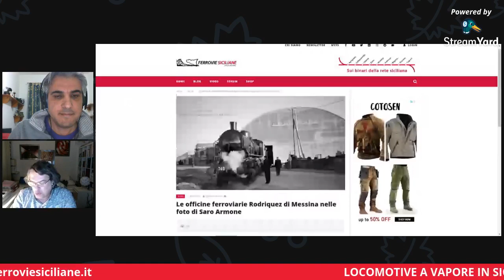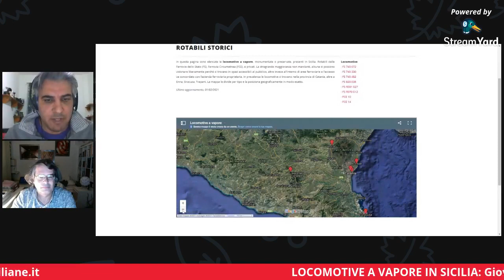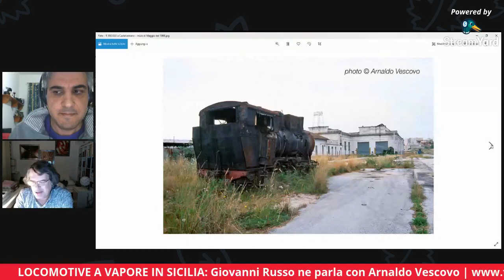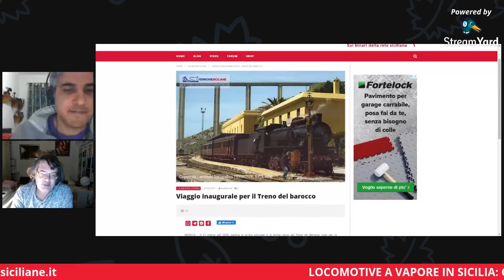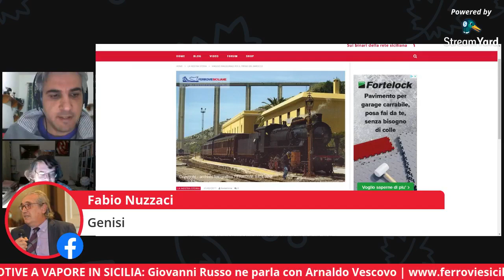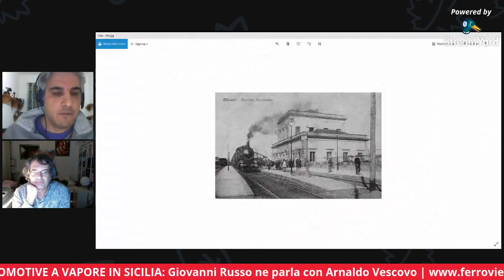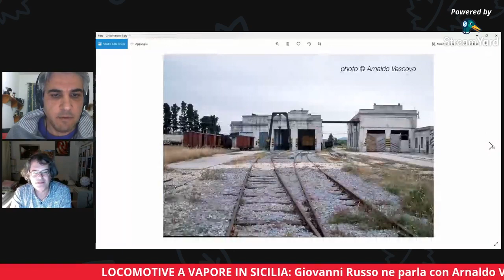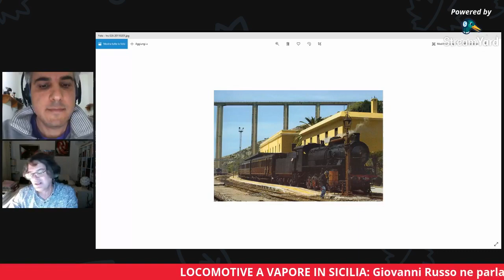[LIVE] #06 Locomotive a vapore in Sicilia, con Arnaldo Vescovo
Conosciamo dove si trovano le ultime vaporiere in Sicilia con alcuni cenni storici e curiosità legate agli ultimi servizi. Giovanni Russo ne parla con Arnaldo Vescovo. Diretta Facebook del 11/02/2021.

Attenzione:
• Questo video è rivolto a viaggiatori, pendolari e studiosi, per far conoscere le stazioni ed i mezzi di trasporto al fine di incentivarne l'uso, favorire la mobilità eco-sostenibile e l'interscambio tra vettori.
• Questo video non può essere utilizzato/scaricato/riprodotto senza una preventiva autorizzazione scritta.